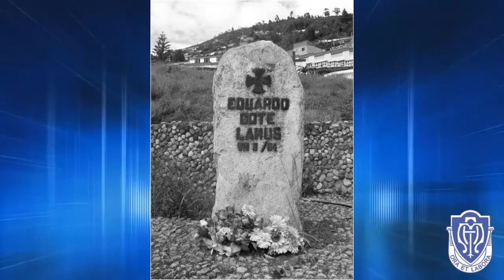VIDEO AGUEDA 3